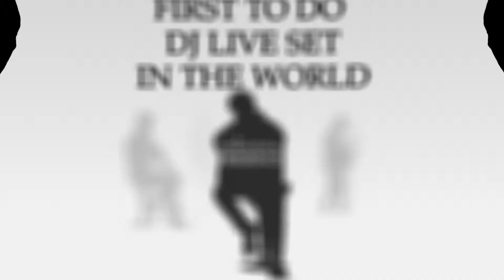Giulio Bonaccio Dj Live Set And Happy Party.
DJ Giulio Bonaccio was born in 1967 in Crotone, Calabria, Italy.
He started his DJ carrier when he was only12 years.
started to DJ in many important clubs around the country.
Traveling from northern to southern Italy, he worked in Naples with world wide renowned promoters "Angels of Love". In Riccione he joined Maurizio Clemente
at "Caus`n` ffect" bringing all the international DJS in Italy and help him to organizing COCA COLA DJ AWARDS AND WOLKSWAGEN DJ AWARDS, bringing DJs like Victor Simonelli, Tony Humpries, Danny Buddah Morales, Basement Boys,Louie Vega,David Morales ,Frankie Knuckles and more , just to name a few in the greatest Clubs In Riccione and later across the country. In 1992 he Moved to London but still traveling forth and back Riccione. During his permanence in London, he worked as a DJ at the "Equipe Anglaise", Celebrity Club (Onassis,Antonio Cantafora,Brigitte Nielsen, Silvester Stallone and many Hollywood stars uses to hang out). In Late 90′s he produced a series of Hits for Victor Simonelli's West Side Records and Stellar Records such Fiesta and Malandrage appeared in the Famous Latin Impressions compilations, or Let It be Known Feat. Connie Harvey. In 2000 he moved to NYC starting collaborations with Sabrina Johnston for Maurizio Clemente's "Lift me up" .IN NYC working as DJ at Le Streghe SOHO at Boom with Rocco Ancarola (The restaurant has been a celebrity mecca since it opened in 1992, patronized by such Hollywood types as Al Pacino, Sylvester Stallone, Mick Jagger, Mark Wahlberg, Brad Pitt, Madonna and Francis Ford Coppola/Prince and others .) Tribeca Grand Hotel and Soho Grand Hotel with Tommy Saleh. In January 2011 TOGETHER with Maurizio Clemente ORGANIZED ITALO HOUSE STORY at Skyroom NYC with very special guests like Tony Humphries, in collaboration with the Art Director Christina Visca booking top artists like CE CE ROGERS, HEX HECTOR and singers like David Walker, Melonie Daniels, Emory Toler, Vicky Martin.and more .
Dj At Moma Museum in NYC and Many More Place around the World Giulio is now producing full-time for his Madison Project.
GIULIO BONACCIO DJ LIVE SET.
DJ MUSIC PRODUCER
MADISON AVENUE REC.